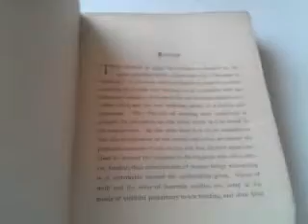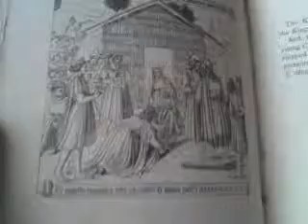UNUSUAL, STRIKINGLY BOUND 1883 CHILDREN'S BOOK of PRAYERS & CONSCIENCE-SEARCHING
Currently for sale on eBay. Please visit: